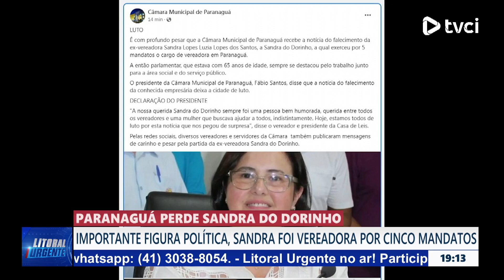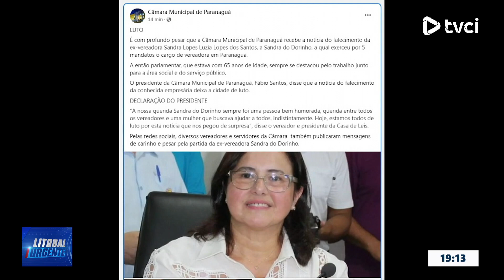PARANAGUÁ PERDE SANDRA DO DORINHO:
Importante figura política, Sandra foi vereadora por cinco mandatos.